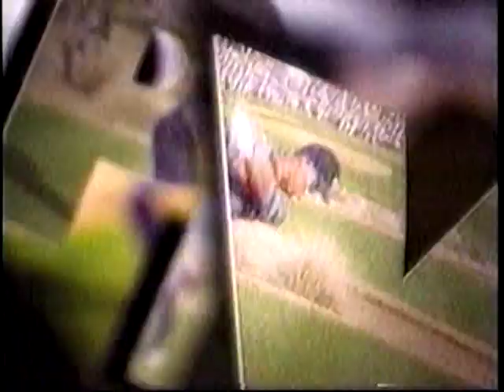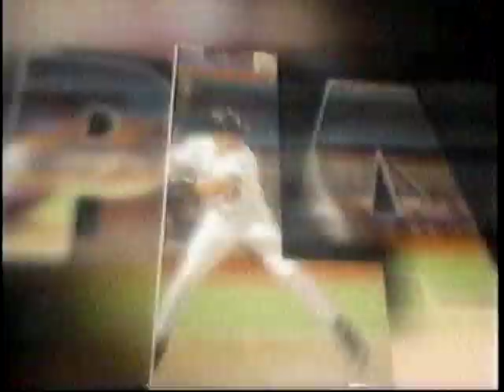1998 ESPN Plays of the Week January 11